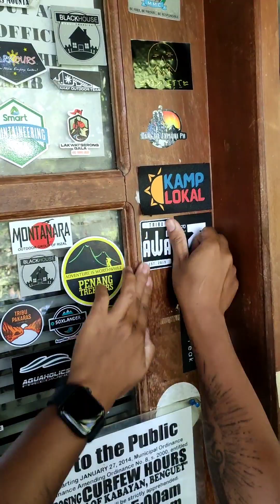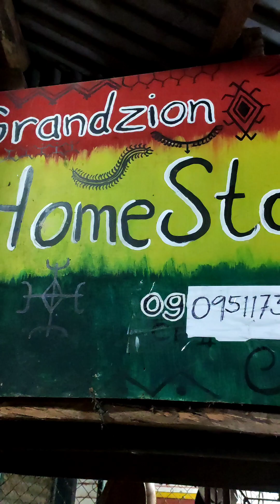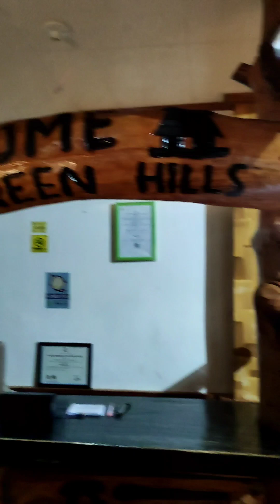solid North! 2k22